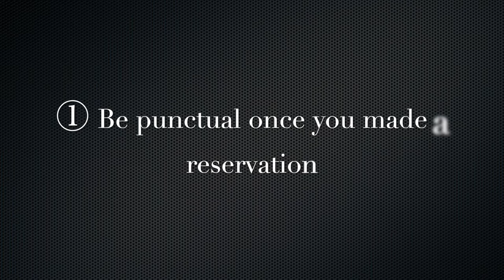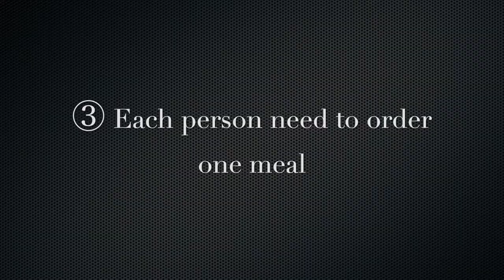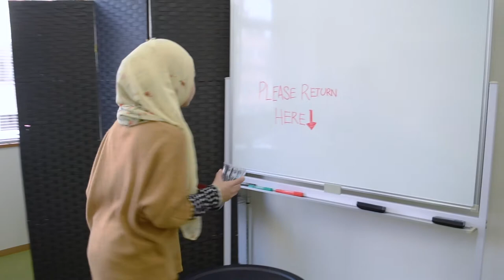Manner in Japan Part 2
Japanese is well known for their good manner, so here in this video we would like to introduce to you the manners we should acknowledge while traveling or living in Japan.

Here are some items (Part 2) you have to pay attention with~

Cast :
①Aya